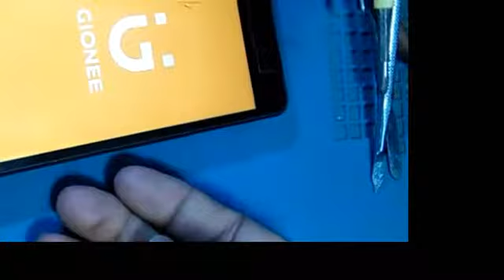GIONEE-P5W Half SHORT /Dead fix 100%.Gionee Power problem easy solution.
GIONEE-P5W Half  SHORT solution. Common Problem, Uncommon solution.কাষ্টমারকে ফেরত দেয়ার আগে রিভিউতে সেটটি যেভাবে চালু করলাম,এ ভিডিওটির মাধ্যমে তা শয়ার করার চেষ্টা করেছি। আশা করি ভিডিওটি দেখলে আপনার অনেক উপকার হবে।